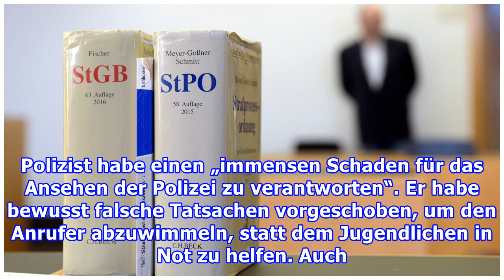Polizei-SkandalPolizist wimmelt Notruf ab: Junge zusammengeschlagen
Polizei-SkandalPolizist wimmelt Notruf ab: Junge zusammengeschlagen In Augsburg wurde ein Jugendlicher zusammengeschlagen, weil ein Polizist seinen Notruf nicht ernstnahm. Foto: iStock Polizei-Skandal in Augsburg! Ein Jugendlicher wurde dort zusammengeschlagen, weil der Polizist am Notruf-Telefon ih...